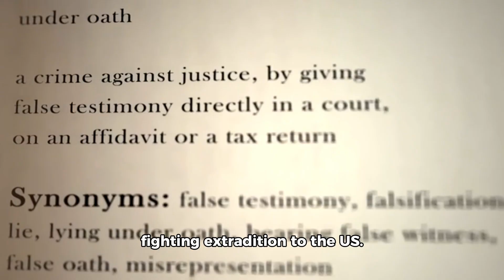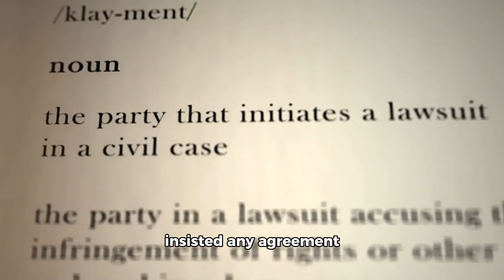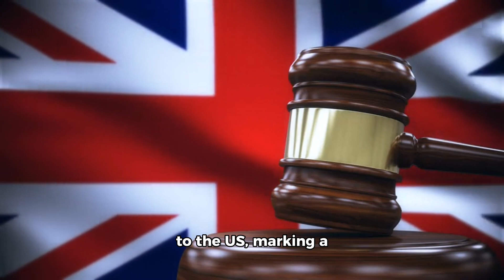Assange's Freedom Deal: Last Chance to Witness History Unfold!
In a stunning turn of events, WikiLeaks founder Julian Assange has reportedly struck a plea deal with the Biden administration, potentially marking the end of a decade-long saga that has captivated the world. This groundbreaking development could see Assange avoid further imprisonment in the United States, sending shockwaves through the realms of journalism, national security, and international diplomacy.
According to recent federal court filings, Assange has agreed to plead guilty to a felony charge related to one of the largest breaches of classified US government materials. If approved, this deal would result in a 62-month sentence, matching his time served in London's Belmarsh prison. The agreement includes crediting his time served, potentially allowing for his immediate return to Australia.
This plea deal represents a pivotal moment in the ongoing debate over press freedom, government transparency, and the handling of classified information. Assange's case has been a lightning rod for controversy, with supporters hailing him as a champion of free speech and critics labeling him a threat to national security.
As we stand on the brink of this historic resolution, questions abound: How will this deal impact future whistleblowers and journalists? What implications does it hold for international relations, particularly between the US, UK, and Australia? And most crucially, what does this mean for the future of investigative journalism and government accountability?
Don't miss this opportunity to witness a watershed moment in the intersection of media, law, and global politics. The resolution of Assange's case could set precedents that shape the landscape of information freedom for generations to come.
CTA:
Don't let this historic moment pass you by! Join the conversation in the comments – what do you think about Assange's plea deal and its implications for press freedom? Your voice matters in this global debate!